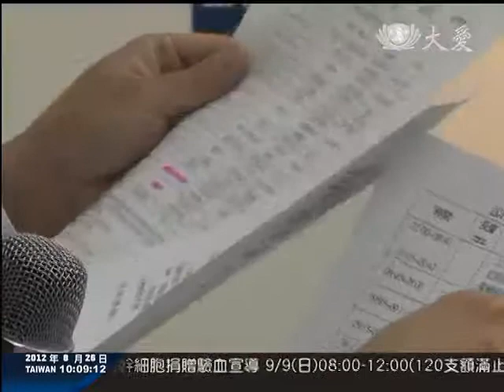20120826 全美慈濟志工 視訊連線共精進